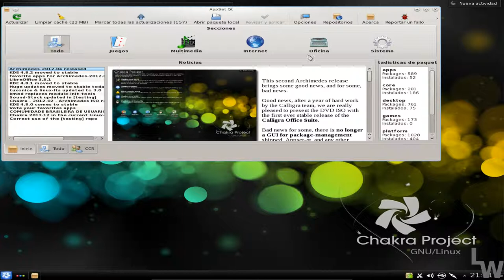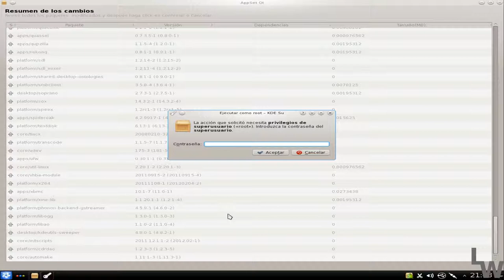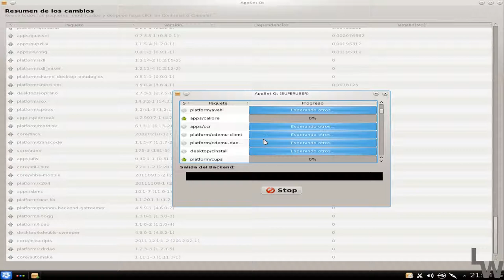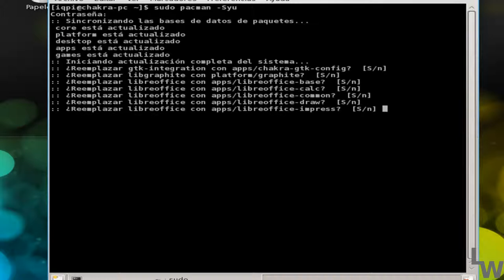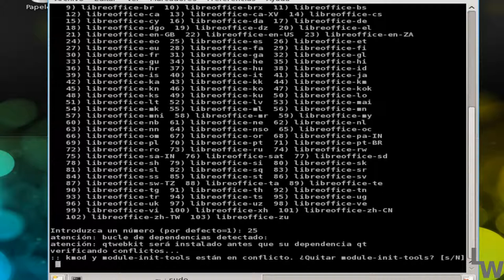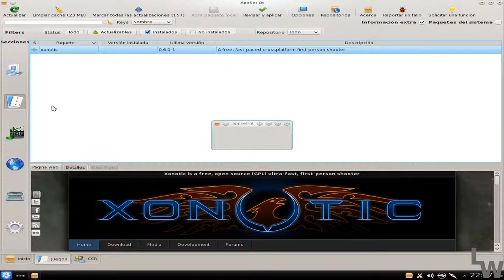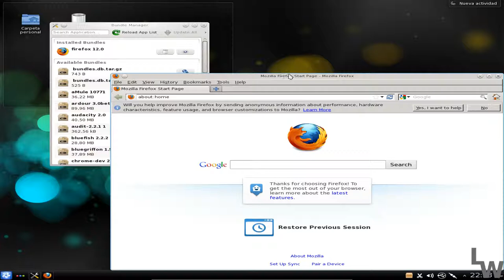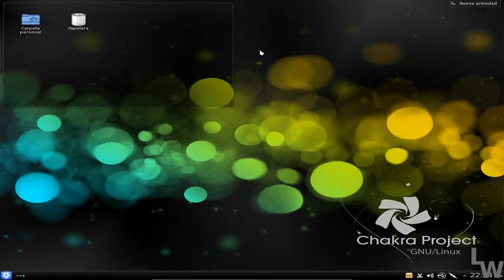Chakra Linux. Parte 6/6. Nuestros primeros pasos con Chakra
En esta última parte vamos a ver cómo es chakra, su sistema de paquetería etc, vamos a ver que es un poco especial, pero no por ello mas complicado.